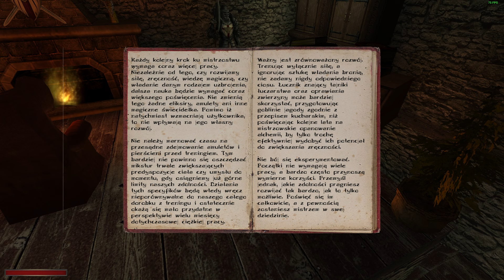Zagrajmy w Gothic - Kroniki Myrtany: Archolos (Zadanie od Albyna) part 8